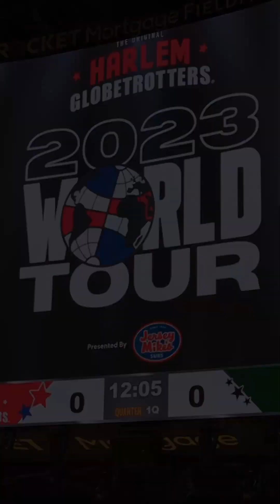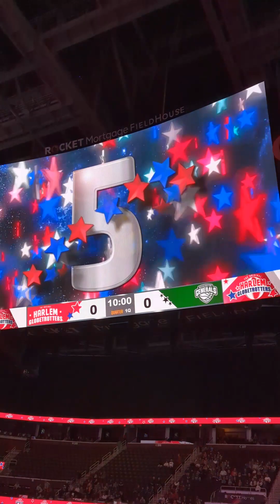🏀Harlem Globetrotters 📣*MUST WATCH IF YOU'VE NEVER SEEN THEM*🥳🤯🎉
🪩Myself, The Mrs., and The C-Town Crew got to see the world famous Harlem Globetrotters at Rocket Mortgage Fieldhouse in Cleveland at the end of December! If you have never seen them I highly suggest you take a look at this video.🥇These are some of the highlights from the show. It's an amazing family friendly show if they ever come to your town.👨‍👩‍👦👨‍👩‍👦‍👦

*These videos are intended for 18+ only (and legal gambling age where you are located).  If you have trouble with gambling, please seek help.  Know your limit and use a predetermined budget only.

*All uploads are the intellectual property of BDSlots.  You DO NOT have permission to re-use or publish any part of them without our written approval.

Check out BDSlots.net for AWESOME MERCH!

(Free games you can download and play FOR FREE that pay REAL MONEY*) *not applicable or available in all countries